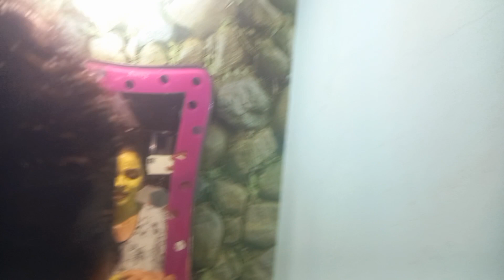BAG PACKING // TOUR FOR QUARTERLY # ANSIKA VLOG'S #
ANSIKA VLOG'S